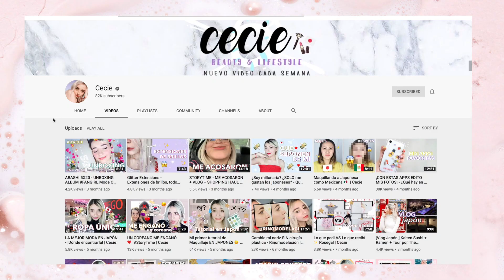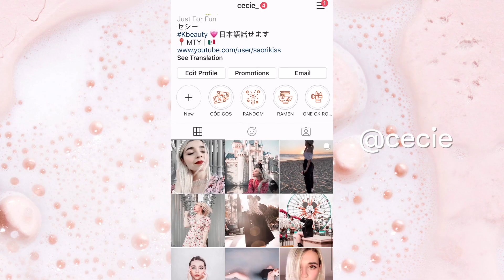Meet Our Team: Cecie 🎥💕 - Momiji Beauty